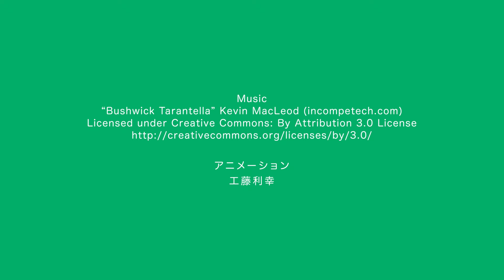『ノラネコぐんだん ピザをやく』PV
累計350万部突破の大人気絵本「ノラネコぐんだん」シリーズ第12弾！
工藤ノリコ『ノラネコぐんだん ピザをやく』 （2024年11月1日発売／コドモエのえほん@kodomoe／白泉社）のPVです。

 海辺のリゾートにある「ワンワンピザ」は、大人気のピザ屋さん。ノラネコぐんだんが窓からお店をのぞくと、ワンワンちゃんが配達の注文を受けていました。いつものように勝手にお店に忍び込み、力を合わせてピザづくりに励むノラネコぐんだんの姿が、なんともいとおしい！　 一方、ワンワンちゃんがピザを配達したお客さんの正体は——!?